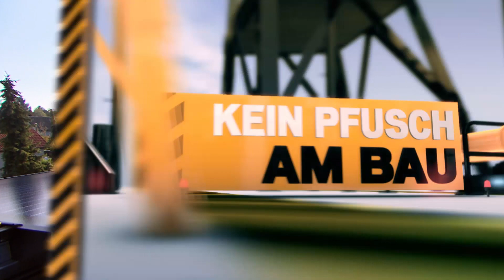KEIN Pfusch am Bau - F12 Photovoltaik - Verbund - Solavolta - Dickies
Sonne - die unerschöpfliche Energiequelle. Beim Neubau bereits die Photovoltaikanlage mit einplanen - es gibt aber auch für jedes Dach ein System für eine nachträgliche Montage - das Dach zeigt Richtung Süden, allerdings vertragt eine PV-Anlage keine hohen Temperaturen, es sinkt die Leistung um  % mit jedem Grad, deswegen ist diese mit einer Hinterlüftung zu montieren, ein Stromspeicher ist ebenso eine sinnvolle Investition.